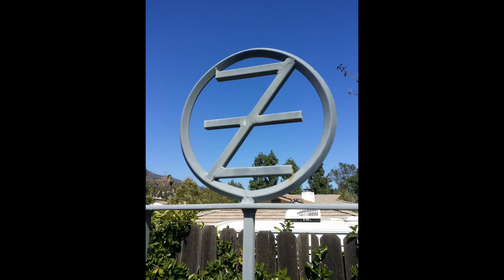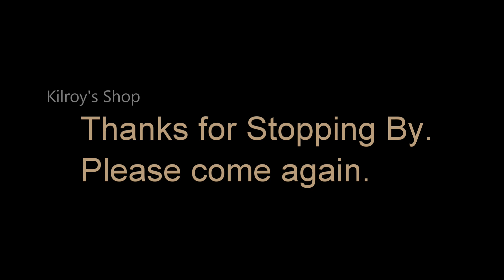Bar Z Summer Bash 2015 Recap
Back from the Bar Z Summer Bash, catch my recap! Had a great time, try to make it next year.